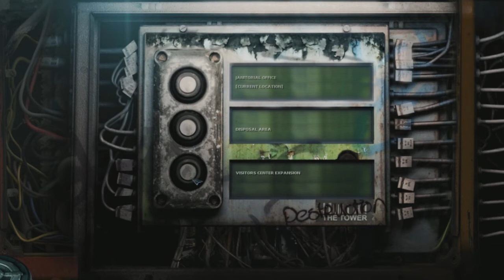I Wanna Play STASIS! (PC) Part 18: 25 Years?!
In other news, there's a lot more curbstomping in this video.